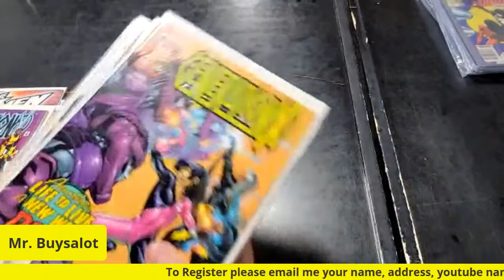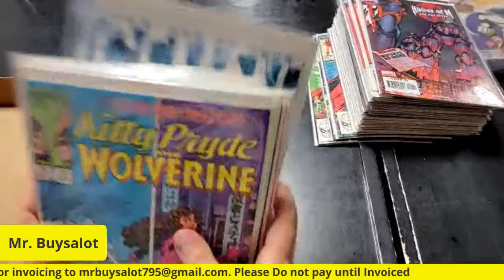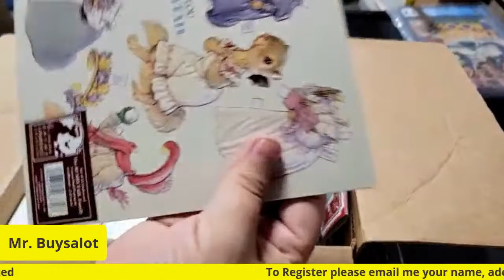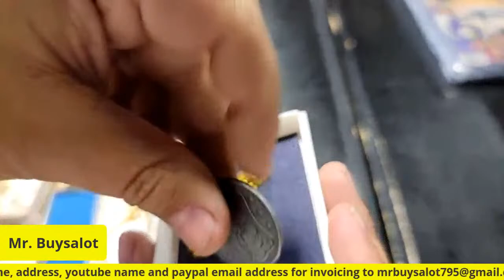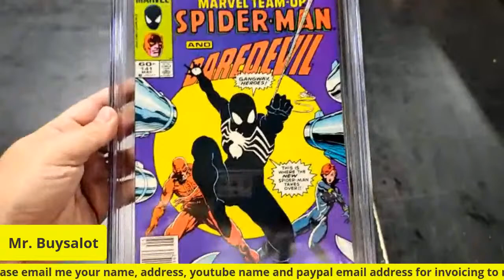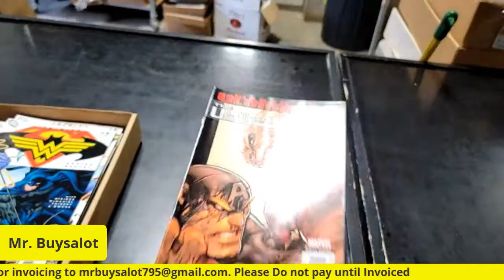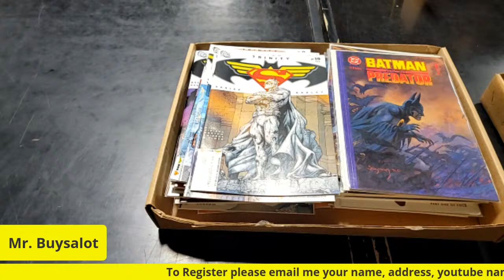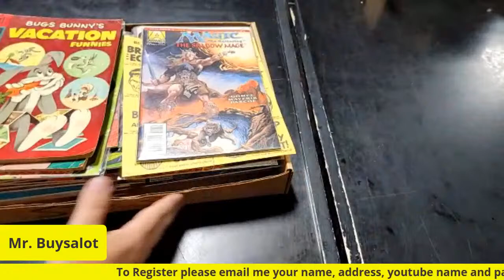Live Youtube Auction 1pm EST on 6/30/21. Comics toys Jewelry NWT Clothes Ephemera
Todays auction will start at 1pm EST and run till around 4pm EST and will include New With Tags Clothing, Jewelry, Comics, Ephemera, toys and more collectibles